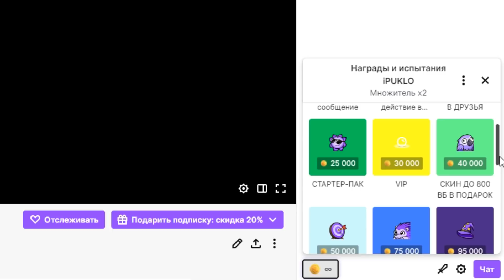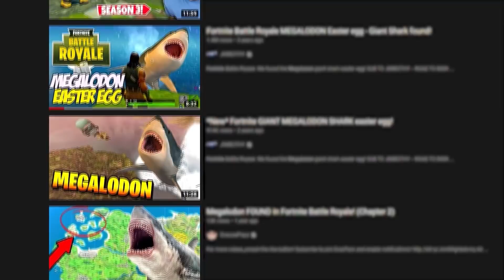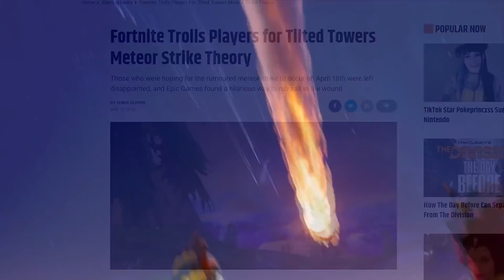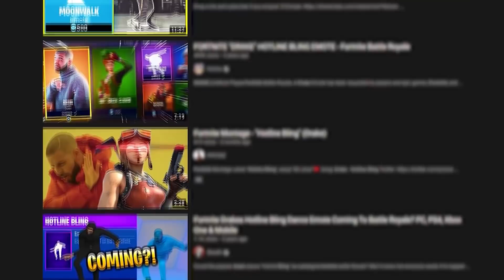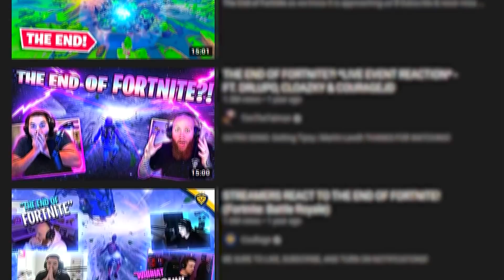КЛИКБЕЙТЫ КОТОРЫЕ СДЕЛАЛИ ФОРТНАЙТ ПОПУЛЯРНЫМ